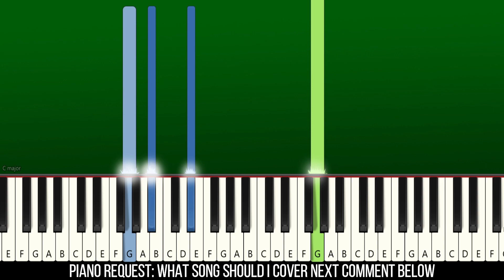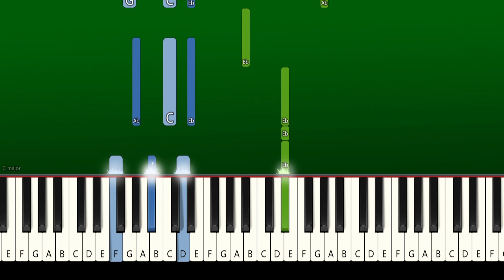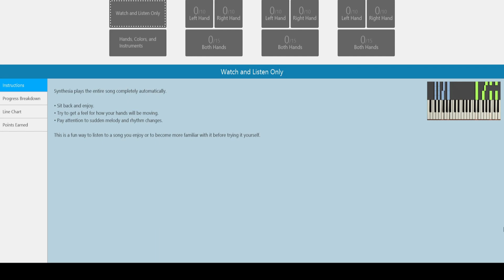Ed Sheeran - I Will Remember You - Piano Tutorial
Learn How To Play "Ed Sheeran - I Will Remember You" | Piano Tutorial | Piano Cover | Easy Piano Tutorial